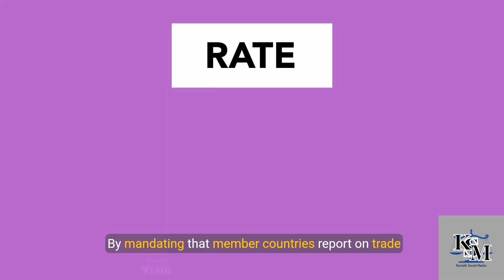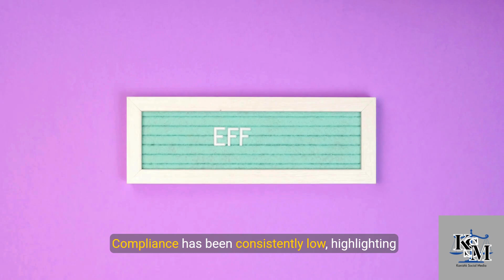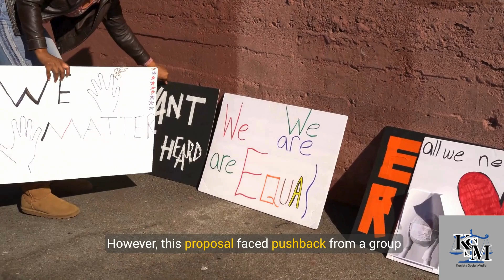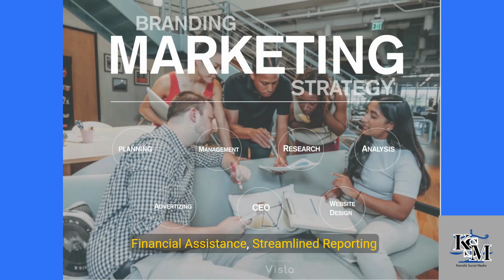WTO Struggles with Compliance: The Global Challenge of Trade Policy Transparency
The World Trade Organization (WTO) convened in April 2024 to address a persistent challenge affecting the integrity of the global trade system: non-compliance with notification requirements. Notifications, which involve reporting trade-related policies and measures, are essential to ensuring transparency in international trade. By mandating that member countries report on trade policies—such as subsidies or domestic regulations that might impact other members—the WTO seeks to maintain a level playing field. However, a significant number of countries continue to lag in meeting these requirements, with repercussions for the entire global trading system.

A Growing Problem of Non-Compliance

At the recent meeting, the WTO disclosed troubling statistics: 90 countries had failed to submit their 2023 notifications under the Agreement on Subsidies and Countervailing Measures (ASCM). Moreover, 83 countries had missed their 2021 submissions, and 72 were delinquent for 2019. Compliance has been consistently low, highlighting a systemic problem that hinders the WTO’s efforts to foster transparent trade practices. This non-compliance issue is not new; it has persisted despite several attempts to address it over the years, particularly through reform proposals.

The 2018 Reform Proposal and the Role of Developing Nations

In 2018, a coalition of developed countries—namely, the European Union (EU), Japan, and the United States—proposed reforms aimed at increasing transparency and compliance with notification requirements. Their proposal included enhanced accountability measures, such as penalties for non-compliance, which they argued would incentivize timely submissions. However, this proposal faced pushback from a group of developing countries, including India, South Africa, and the African Union (AU). These nations argued that the proposal did not adequately account for the capacity constraints and challenges faced by developing economies, which often lack the institutional resources and technical expertise needed to compile detailed trade reports on schedule.

For the latest updates on trade policies, geopolitical issues, and insights into the world of international trade, follow Kanishk Social Media for timely, in-depth analysis and coverage.